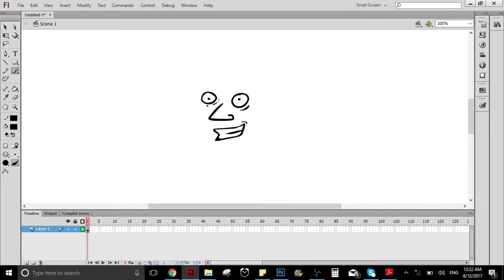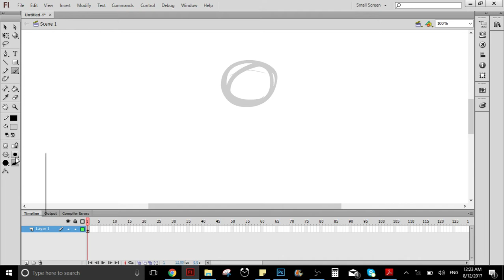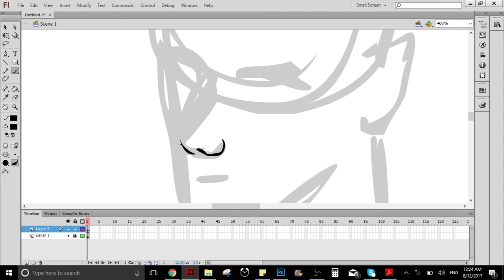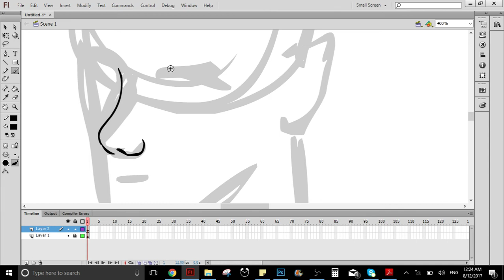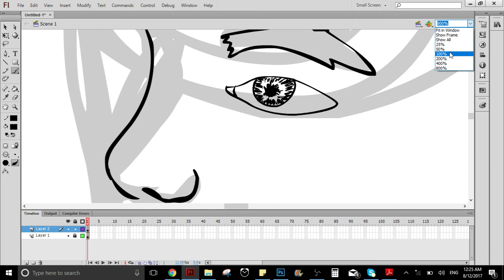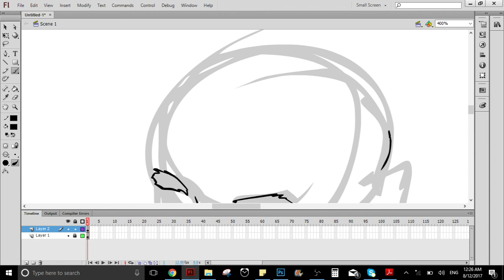How to make the brush look good in Adobe Flash / Why your lines look ugly when you draw in Flash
In this Adobe Flash tutorial I will teach you a technique that I use to make my lines look better and clean when I work with the brush in Adobe Flash, because I know that people have problems with the smoothing that the software does to the brush when you are drawing